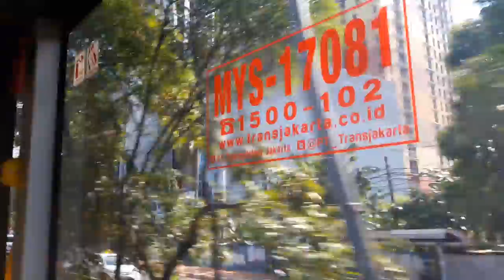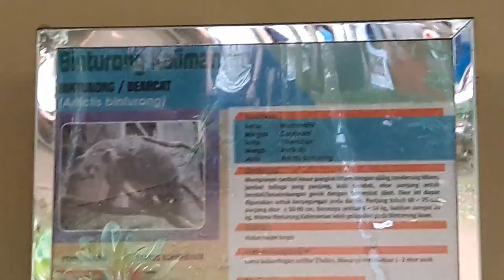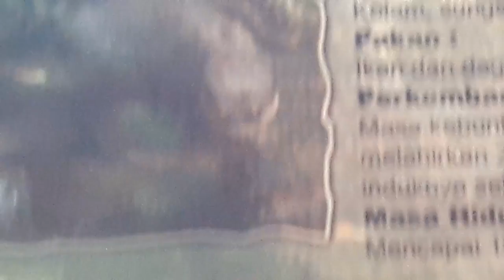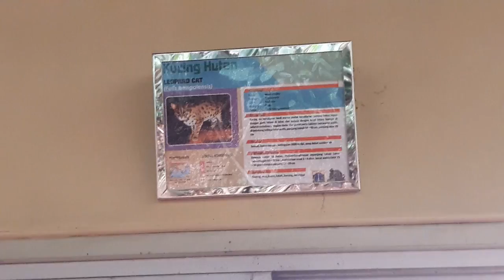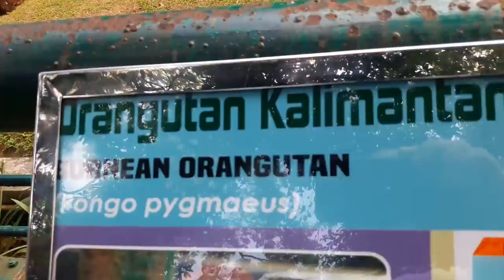Taman Margasatwa Ragunan Jakarta Selatan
ragunan animal hospital south jakarta city jakarta
ragunan bandung
ragunan buka gak
ragunan buka tidak
ragunan buka hari minggu
ragunan buka atau tutup juli 2020
ragunan buka nya kapan
bri ragunan jakarta
ok google ragunan
ragunan creative villas
ragunan covid
ragunan corona
ragunan career
ragunan cilandak
ragunan creative villa
ragunan creative villas nomor telepon
ragunan ciledug
ragunan daftar online
ragunan dukuh atas
ragunan dimana
ragunan ditutup
ragunan depok
ragunan di jakarta mana
ragunan dukuh atas rute
hotel di ragunan
kosan di ragunan
dluxe spa ragunan
lowongan kerja di ragunan
edccash ragunan
email ragunan
emoney ragunan
event ragunan
enigma ragunan
event ragunan 2019
ragunan zoo entrance fee
sma ragunan egy
ke ragunan
ke ragunan naik busway
ke ragunan naik kereta
ke ragunan new normal
ke ragunan naik busway dari summarecon bekasi
ke ragunan naik busway dari bekasi
ke ragunan naik kereta dari bogor
ke ragunan naik kereta dari bekasi
ragunan form
ragunan fasilitas
foto ragunan
foto ragunan jakarta
foresque ragunan
fasilitas ragunan jakarta
foto ragunan zoo
fasilitas ragunan zoo
ragunan gorila
ragunan gratis
ragunan ganjil genap
ragunan gratis pemilu
ragunan google map
gorila ragunan
ragunan grogol
ragunan gor
ragunan halimun
ragunan hari ini
ragunan halimun busway
ragunan hari ini buka atau tutup
ragunan harga
ragunan hari ini buka apa tutup
ragunan harga tiket
ragunan harmoni busway
info ragunan
ragunan instagram
ragunan info
ragunan indonesia
ragunan idul adha
ragunan ikan
ragunan indah
info ragunan hari ini buka tidak
info ragunan hari ini
i think ragunan zoo is as the safari park
ragunan jakarta
ragunan jakarta apa
ragunan jakarta mana
ragunan juli 2020
ragunan jaksel
ragunan juni 2020
ragunan jakarta hari ini
ragunan jakarta buka atau tutup
j&t ragunan
j card ragunan
j&t express ragunan
ragunan kapan dibuka
ragunan karir
ragunan kost
ragunan kapan bukanya
ragunan kuningan
ragunan kode pos
ragunan ktp dki
ragunan kecamatan
ragunan lebak bulus
ragunan lebaran 2020
ragunan loker
ragunan live
ragunan lebaran buka jam berapa
ragunan lebak bulus busway
ragunan libur hari apa
ragunan lebaran 2019
ragunan monas
ragunan masih tutup
ragunan masuk
ragunan maps
ragunan masa pandemi
ragunan milik siapa
ragunan map
ragunan mei 2020
blok m ragunan
blok m ragunan transjakarta
blok m ragunan via kemang
blok m ragunan busway
blok m ragunan 6n
blok m ragunan via kemang transjakarta
rute blok m ragunan
busway blok m ragunan via kemang
ragunan new normal
ragunan naik kereta
ragunan nursery
ragunan naik busway
ragunan naik krl
ragunan naik mrt
ragunan naik kereta dari bekasi
ragunan naik kereta api
sma n ragunan
n.r.raghunanthan
ragunan orchid garden
ragunan opening hours
ragunan open
ragunan orangutan
ragunan ongkos
omnikopi ragunan
ragunan pasar minggu
ragunan pintu barat
ragunan psbb
ragunan pintu timur
ragunan pintu utama
ragunan pasar minggu kode pos
ragunan per
ragunan pesan tiket
ragunan reservasi
ragunan ragunan ragunan
ragunan renovasi
ragunan rute busway
ragunan rumah sakit hewan
ragunan rute
reddoorz ragunan
kost r r ragunan residence
ragunan soccer school
ragunan semanggi
ragunan selama pandemi
ragunan syarat
ragunan saat ini
ragunan sport center
ragunan sekolah atlet
ragunan tiket
ragunan terletak di jakarta
ragunan tiket online
ragunan terkini
ragunan tosari
ragunan tempo dulu
ragunan tutup jam berapa
ragunan untuk anak
unas ragunan
ragunan virtual
ragunan via kuningan
ragunan via semanggi
ragunan virtual tour
ragunan vet hospital
ragunan via krl
ragunan vs taman safari
ragunan via kereta
ragunan wikipedia
ragunan website
ragunan web
ragunan weather
ragunan wisata
ragunan weather today
ragunan weekday
ragunan water park
ragunan yogyakarta
ragunan youtube
ragunan yang ada
yamaha ragunan
ragunan zoo not yet a world class attraction
dealer yamaha ragunan
villa di ragunan yg disewakan
pintu masuk ragunan yang bisa masuk mobil
ragunan zoo 2020
ragunan zona apa
ragunan zoo new normal
ragunan zoo virtual
ragunan zoo karir
01 ragunan
sdn ragunan 01
sdn ragunan 05 pagi
sdn ragunan 08 pagi
sdn ragunan 07 pagi
sdn ragunan 09 pagi
sdn ragunan 01 pagi
sdn ragunan 05
ragunan 17 april 2019
ragunan 10 juni 2019
sdn ragunan 14 pagi
sdn ragunan 10 pagi
tiket ragunan 1 januari 2019
sdn ragunan 12
sdn ragunan 12 pagi
sdn ragunan 11 petang
kebagusan 1 ragunan
gotong royong 1 ragunan
ragunan 2020
ragunan 2019
ragunan 25 desember 2019
ragunan 29
tiket ragunan 2019
tiket ragunan 2020
masuk ragunan 2019
htm ragunan 2019
pintu utara 2 ragunan
dukuh atas 2 ragunan
alamat pintu 2 ragunan
jasmine 33 ragunan
pintu utara 3 ragunan
smp 41 ragunan
smpn 41 ragunan jakarta selatan
seafood 48 ragunan
ragunan 5 juli 2020
ragunan 5 juni 2019
smk 57 ragunan
smkn 57 ragunan
smk 57 ragunan jaksel
sma 57 ragunan
smkn 57 ragunan jaksel
graha 57 ragunan
ragunan 6b
ragunan monas 6a
wisma 66 ragunan
wisma 66 ragunan jakarta
rute busway ragunan 6a